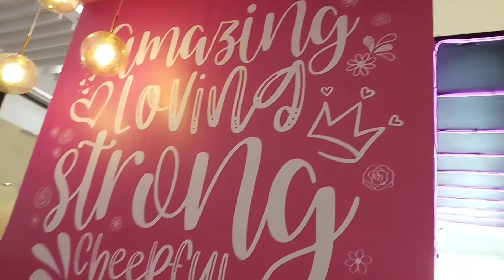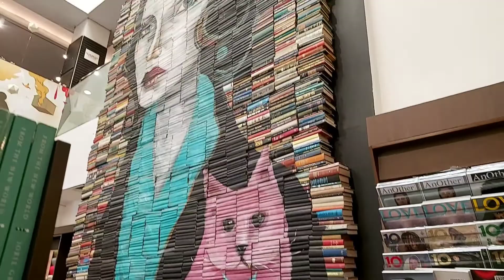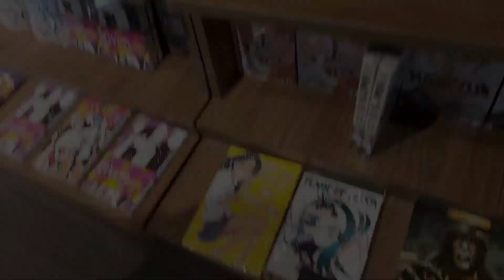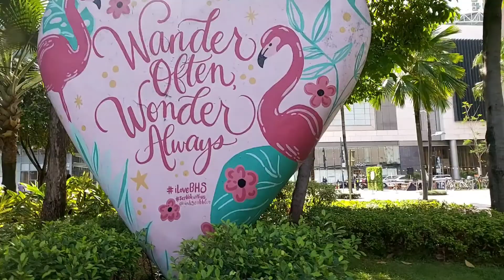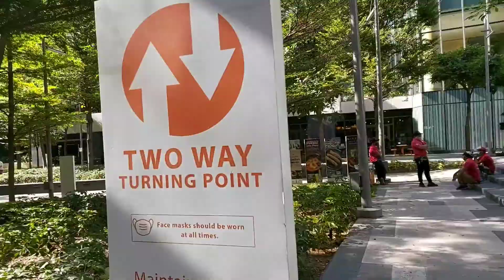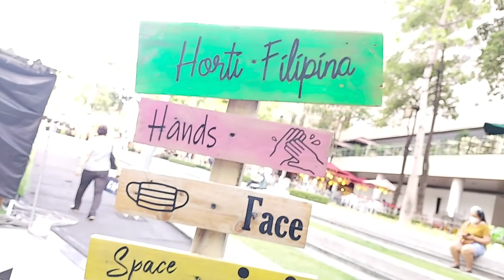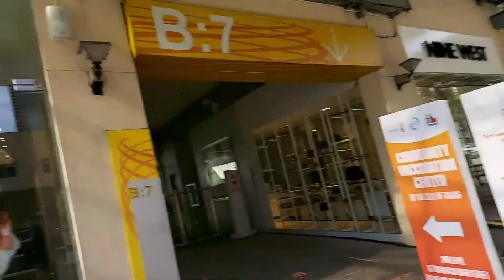HANGING AROUND BGC WITH MY FRIEND DOI!🙆‍♀️🙆‍♀️